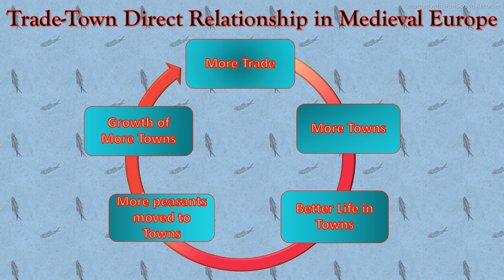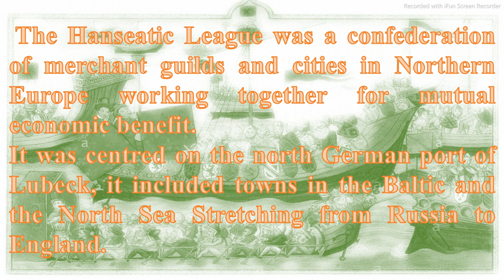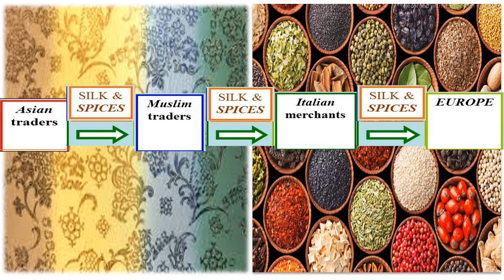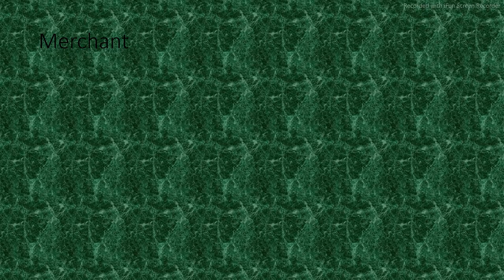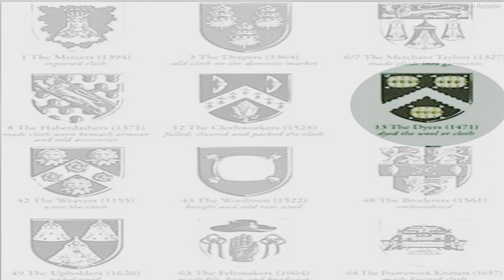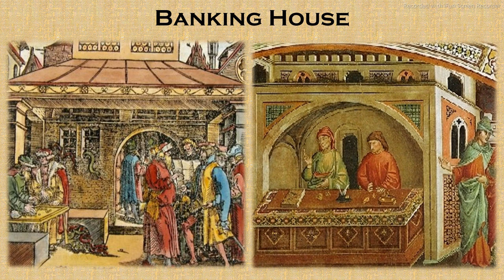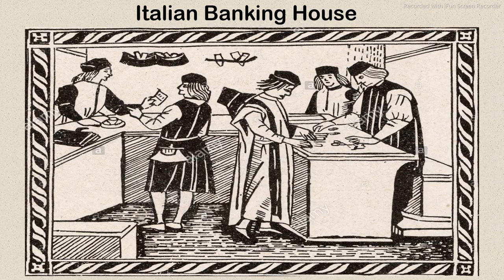TRADE IN MEDIEVAL EUROPE BY DR ARANI SAIKIA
Trade
Trade in medieval Europe was intricately related with the revival of towns. As we discussed in our earlier video, by the 11th century, towns grew both in number and size. Trade became more important with greater specialization. A community could devote itself to industry and import its food or raw materials from elsewhere. Arab pirates dominated the seas until the11th century. Then on the Italian cities of Genoa, Pisa, Amalfi and Venice captured the pirate bases and reclaimed the seas for trade. The Crusades expanded trade routes to the East so that by the end of the 12th century, Europe came to control the Mediterranean trade.